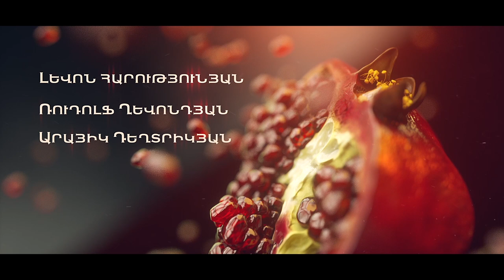Նռան հատիկ, Սերիա 168 / Pomegranate seed / Nran hatik